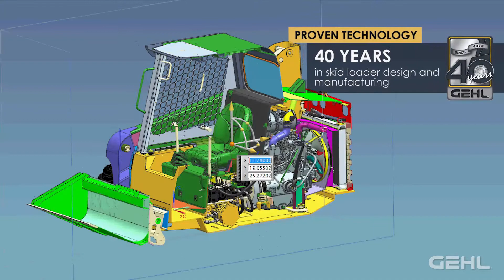GEHL R Series Skid Steer Loaders | Tutt Bryant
GEHL skid steer loaders excel in rugged terrain but are equally at home on small projects excavating, grading, boring, carrying and cleaning. Models can be adapted to meet individual business’ unique requirements, with configurations to suit most applications. Some models also allow radial-lift, which is highly useful for loading flatbed trucks, backfilling or dumping over walls.

GEHL’s track and skid steer loaders take high-capacity power, breakout force and tractive effort to the next level.

Tutt Bryant offers comprehensive range of GEHL track and skid steer loaders.

Contact Tutt Bryant Equipment today!